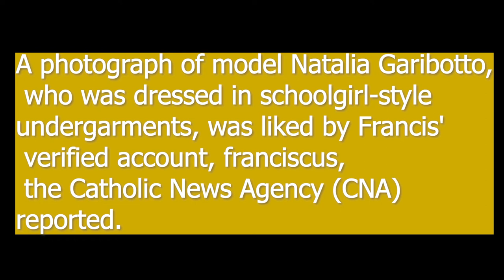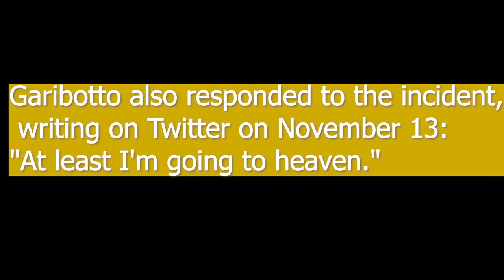Vatican asks Instagram to get to the bottom of Pope account's lingerie model 'like'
The pontiff's official Instagram account 'liked' the photo, though there is no evidence the endorsement came from Francis himself.